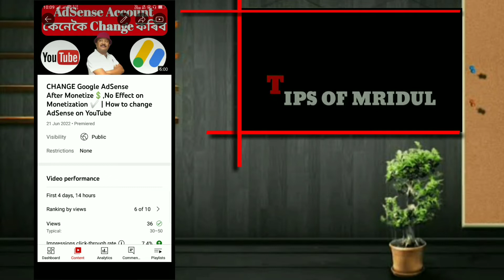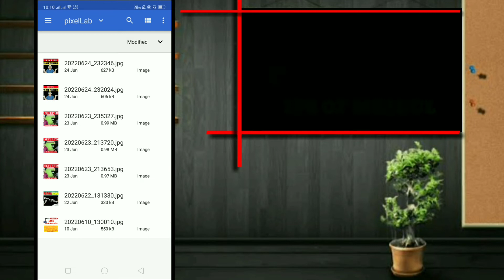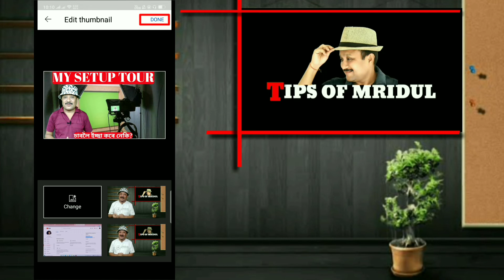How To Set Thumbnail / YouTube Thumbnail Kenekoi Logai 2022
মই ব্যৱহাৰ কৰা সামগ্ৰী :-
Gimbal Stabilizer:-
Microphone:-
LED Ring Light
Computer SMPS :-
Round Hat
Onion Hair Oil

thumbnail Buy your products